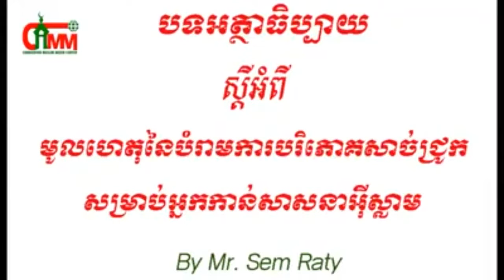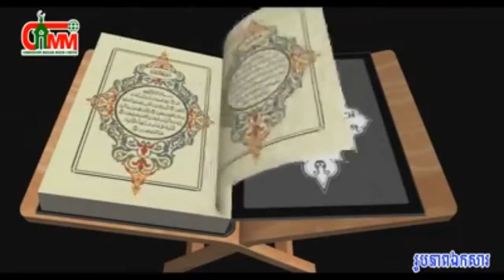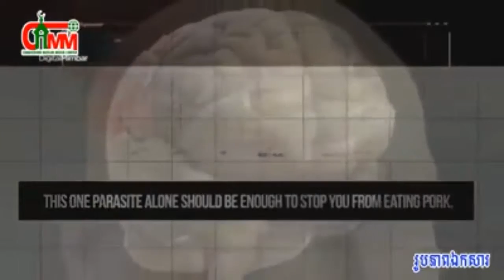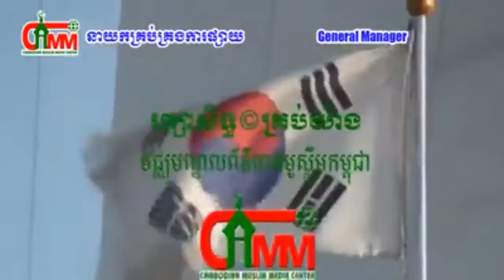មូលហេតុដែលអ៊ីស្លាមមិនបរិភោគសាច់ជ្រូក - The reason that Muslims do not eat pork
♥ Facebook Name: The World of Sharing

Bong poy,
bong pouy,
Khemarak sereymun,
khem,
preab sovath,
sinn sisamouth,
sin sisamot,
sin sisamoth,
sin sisamouth,
ros sereysothea,
ros serey sothea,
noy vanneth,
hem sivon,
meas soksophea,
sok pisey, toch sreynech,
song senghon,
keo sarath,
sokun nisa,
aok sokunkanha,
oak sokunkanha,
houy meas,
pen ron,
Khmer boxing,
Ctn,
ctn comedy,
ctn peakmi,
ctn joke,
ctn funny,
abc news,
sambok khmom,
my tv,
apsara tv,
apsara news,
bayon tv,
international tv,
cnn,
anilmal video,
Sambok khmom,
rfa,
rfi,
voa,
fm 102,
fm 105,
Peakmi,
peakmy,
kroeun,
kreun,
krem,
koy,
kroch,
kroc,
knhong,
chem,
neay peakmi,
neay peakmy,
neay kroeun,
neay kreun,
peakmi comedy,
ctn peakmi comedy,
peakmi funny,
peakmi week,
peakmi joke,
nila, Khem veasna,
hun sen,
sam rainsy,
kem sokha,
kem ley,
kem lei,
sok toch,
thy sovantha,
cnrp,
cpp,
ldp,
cchr,
leaque for democracy party,
cambodia technology,
cambo report,
sabay,
camtoptec,
sambok it,
it city,
barcam,
international technology,
phonearena,
gsmarena,
androidauthority,
smartphone,
computer,
cnn,
cnet,
the techno buffalo,
the verge,
Cambodia problem,
land issue,
kroeun song,
iphone 6,
apple,
sony,
Samsung,
ctn comedy,
song 2015,
song 2016,
song 2017,
song 2018,
bong pouy,
bong poy,
khmer happy new year song,
peakmi song,
Hang Meas HDTV, CTN, MYTV, PNN,Comedy, Concert, CTV8 HD, Khmer Boxing
Such as Penh Chet Ort, Oh LaLa, Cha Cha Cha, Mr and Ms Talk Show,
Ganzberg Challenge, iMission, Boxing, Freshy Winner, Love to Dance, Cartoon
No Laughing, Cambodia Magic, Concert, Comedy, Boxing, News, and other TV programs.
If you want me to record other TV programs please write down comment. I will record it for you.
Making money with Facebook is now a whole new opportunity, just like Google Adwords was in the 1990's. Given the new changes in 2013 of allowing video in FB readers feeds, now is the time to earn money! more by searching for: Make money with facebook fan pages. Easy ways to make money with facebook fan pages. Can you make money with facebook fan pages. Jason Fladlien - easy ways to make money with facebook fan pages. How to make money with facebook fan pages. How to make money with fan pages on facebook. How to make money off facebook fan page. How do you make a fan page on facebook. Create a fan page on facebook 2013. Buy facebook fans and how do i create a fan page on facebook. How to start a facebook fan page.
"make money with facebook fan pages "
"easy ways to make money with facebook fan pages"
"can you make money with facebook fan pages"
"jason fladlien - easy ways to make money with facebook fan pages"
"how to make money with facebook fan pages"
"how to make money with fan pages on facebook"
"how to make money off facebook fan page"
"how do you make a fan page on facebook"
"create a fan page on facebook 2013"
"how to delete a fan page on facebook"
"buy facebook fans"

[buy facebook fans]
[how do i create a fan page on facebook]
[how to start a facebook fan page]
[buy facebook likes]